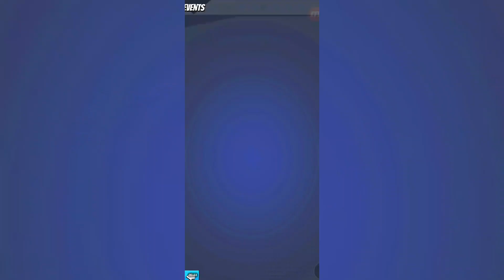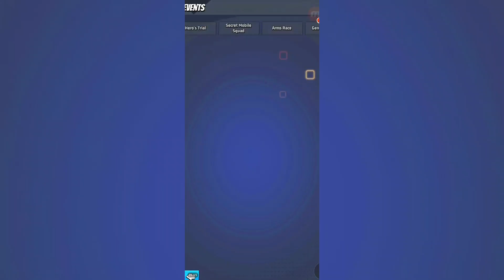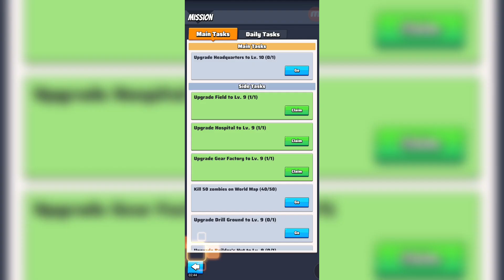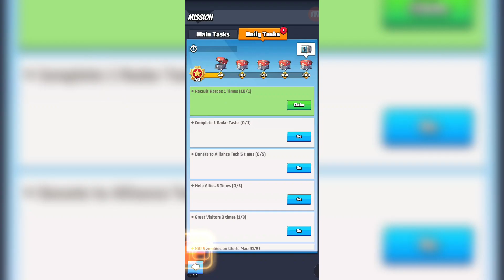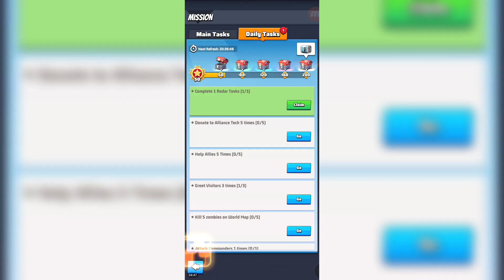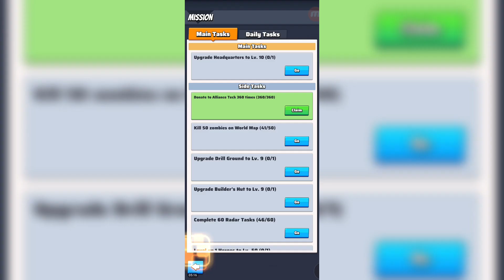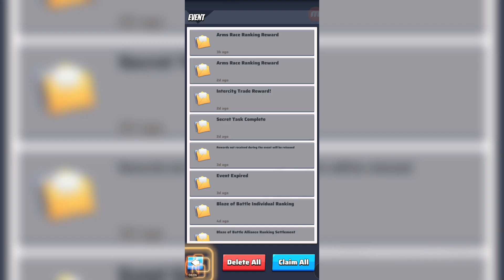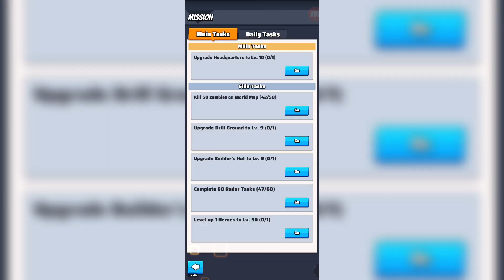Last War Survival Game Tips and Tricks - Gameplay Walkthrough Part 29 (Android, iOS)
Last War Survival Game Tips and Tricks - Gameplay Walkthrough Part 29 (Android, iOS) | Jeff Pro Gamer

Last War:Survival Game
FirstFun